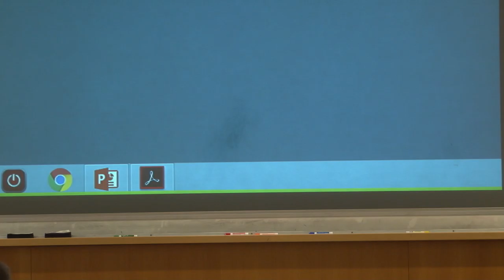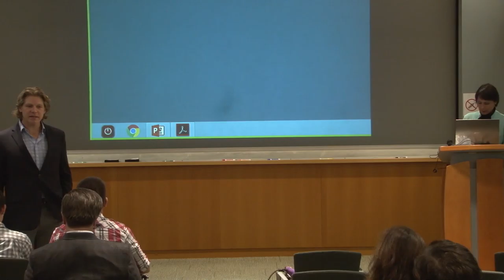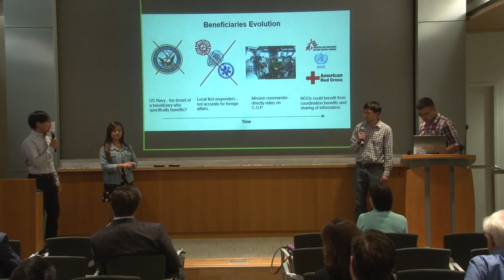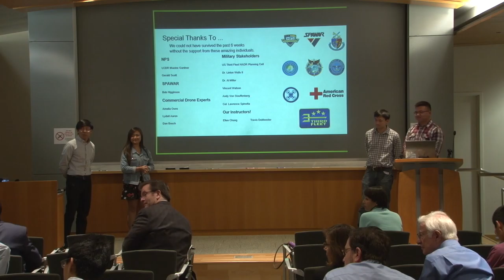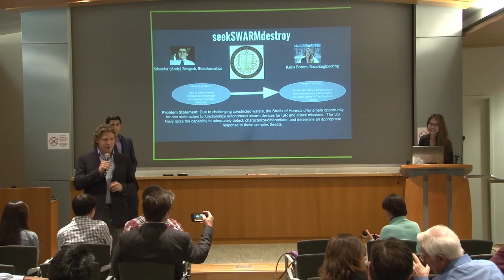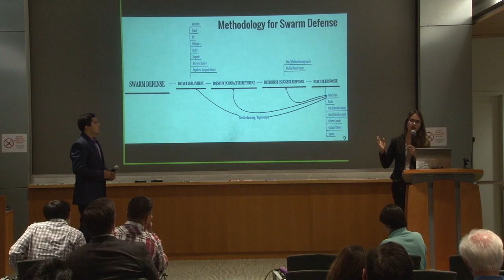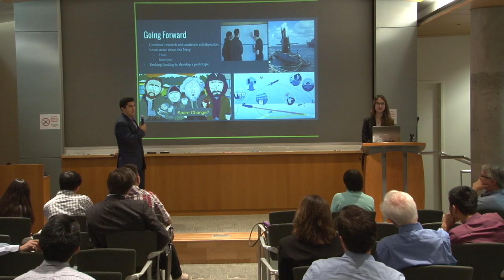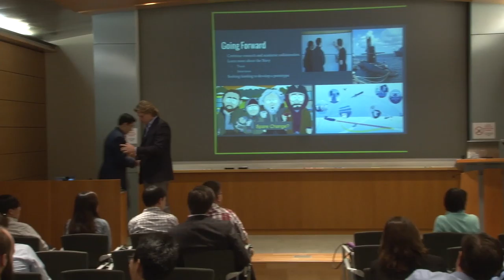UCSD Hacking For Defense Final Presentations 2016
Final Hacking for Defense presentations by 2 student teams at the UC San Diego Jacobs School of Engineering.